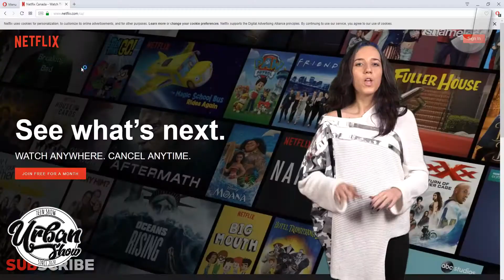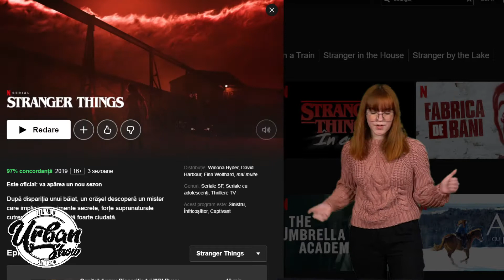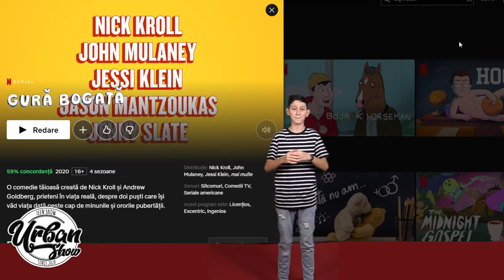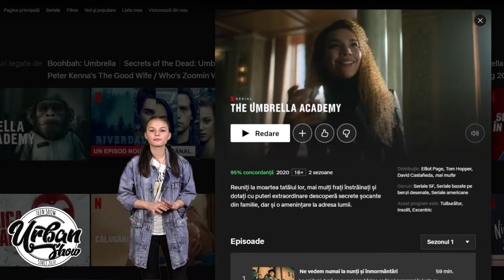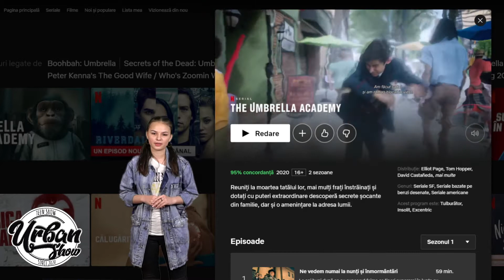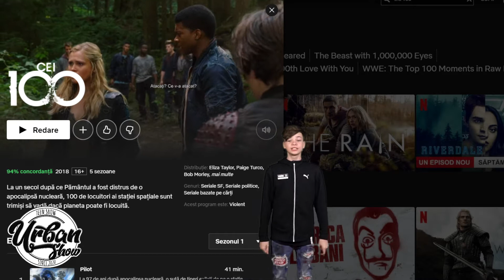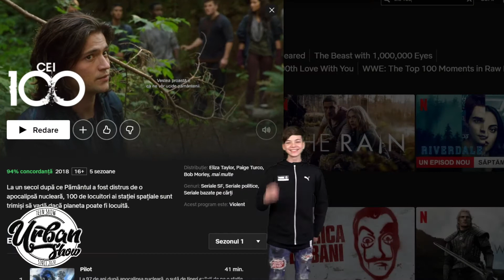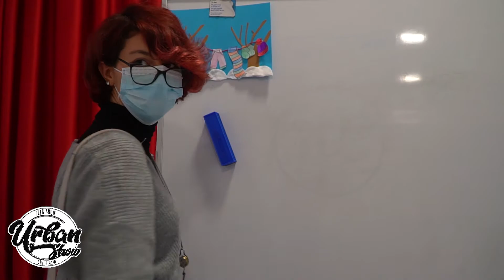Nu e glumă! Asta e singura emisiune cu adolescenți și despre adolescenți din România!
O producție originală a Școlii de Film și Televiziune Galați
Februarie 2021